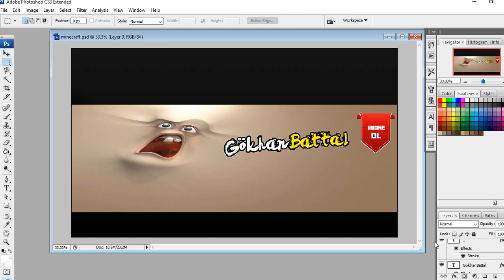YouTube Kapak Yapmak (Gökhan Battal)